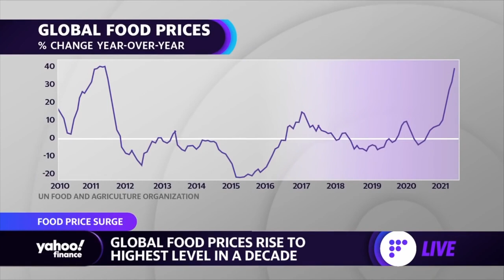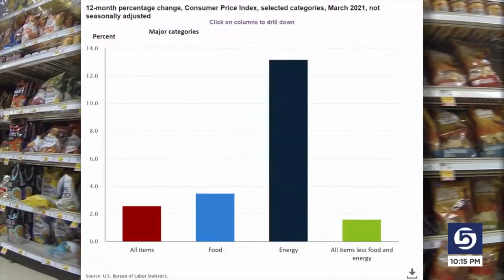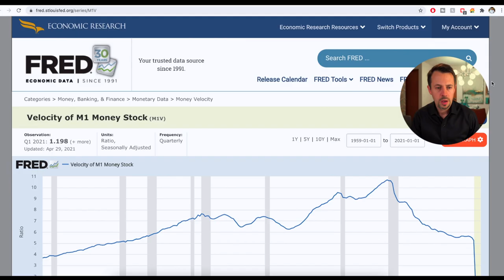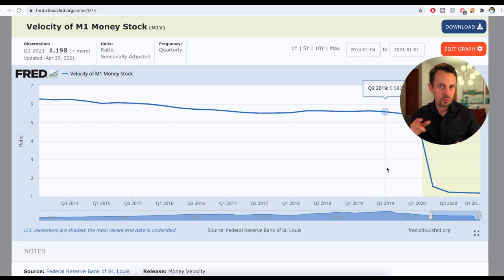Why Food Inflation Will Keep Rising Throughout 2021-2023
Why Food And Other Prices Will Keep Going Up

In today’s video, you’re going to learn why food and other prices have gone up so dramatically this year

Then we’ll move into whether these price rises will continue or will they go back to normal

We’ll cover all this, as well as the big question everyone seems to be wrestling with atm: Inflation, Deflation (Steve Van Metre) or did one guest really say hyperinflation when he was interviewed on my channel (Peter Schiff)

So firstly, why did prices across the board go up so much this year?
We basically have 3 forces at play here:

1. Central banks but I’ll talk specifically about The Fed, have been buying $120B of assets every month via QE.

2. Supply chain breakdowns as well as natural disasters: We had draughts in some Countries & flooding in others. Certain countries were quicker to act than others buying up as many soybeans and wheat contracts as they could get their hands on for example, meaning that the cheaper crops were gone first, leaving available only the more expensive

3. Most of the things needed to produce ‘stuff’ is going up in price, again due to supply chain shortages, but also due to a lot of the new QE that’s being created all around the World. Staff costs are going up, raw materials are going up, fuel prices are going up, trucking and transportation…

Additionally, the Government stimulus, boosted the demand of all things by consumers, this at a time when we had supply chain issues causing a very simple equation of supply & demand which created transitory affects on inflation specific to those goods and services

The amount of goods and services hasn’t changed, only the flood of money has. So this is bad if you’re on a fixed wage

Without stimulus, so less money in circulation and more supply, prices will have to fall (eventually)

Velocity of money is good for the Government to collect more and more taxes, but it’s bad for inflation, and too fast a velocity, can create hyperinflation

They gave everyone stimulus, and people went out and spent it, but what this really did was create velocity of money in the economy. Pushing up inflation

Inflation then: Inflation is a tax. Inflation is created at the central bank level. It steals from savers and re-distributes the wealth

As I mentioned last year, each round of QE takes 12-18 months to get into the economy. You can’t create more currency and not expect prices to rise

We don’t have a normal economy anymore, we have a credit based economy. Where credit has to expand, or everything will crash to the ground. That’s unhealthy.

Remember that inflation also comes from the money being spent (velocity of money). But if people simply take the money home and put it under their mattress, that’s deflationary in nature

I think the Central banks will begin by tapering off QE, and I think if the last crisis is anything to go by, this will begin in perhaps Q1 to Q2 of 2022, and it will end at perhaps the end of 2022 or early 2023

I think they will hold off on raising interest rates for as long as possible, but eventually they will have to raise rates… and I believe they will do that, eventually

One of the tell tale signs to look out for if you’re worried about hyperinflation is the velocity of money. The faster the velocity, the more the inflation. And right now, it’s down to the floor…

CHAPTERS:
00:00 - Introduction
01:08 - Rising Food Prices
06:54 - Is the Inflation Transitory?
10:44 - The Velocity of Money
14:30 - Why they can't raise interest rates
16:23 - My forecast for 2021/22
19:00 - Could we go into a depression?